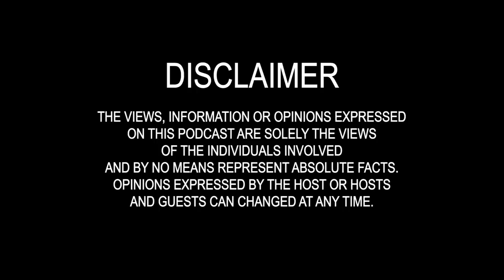Nota Talks SA Podcasts, Sony, DJ Maphorisa, Porn, Kwesta, Metro Police Slay Queens + More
Host: Sdeni Poi
Co-Host: Kamogelo Maja KMG.

Segments:
Interviews | TuesdayGang | Vlogs | Events | Reviews

At The Conversation, we get people talking. We fuel the pop culture conversations. We champion youth, nurture their creativity and stand up for the issues they believe in. And of course, music is at the heart of everything we do. More than anything, we entertain wherever and whenever. When Sdeni and Kamo pull through, they PULL THROUGH!!